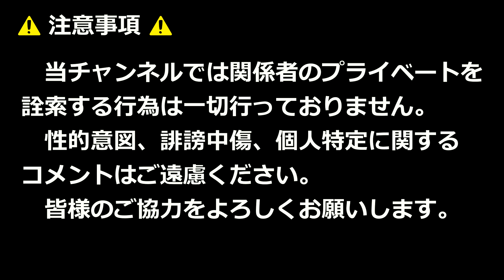1安打2四球1打点！！西日本短大付・奥駿仁選手の全打席！！VS三井高校！！第155回九州高校野球福岡大会2回戦！！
西日本短大付 8 - 1 三井

2024年9月8日

【使用BGM】
OP